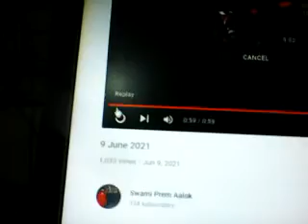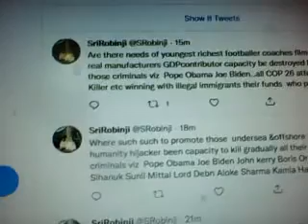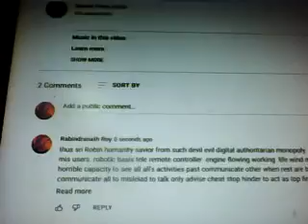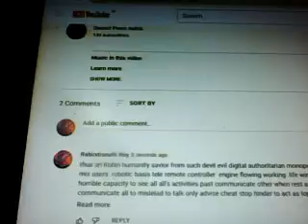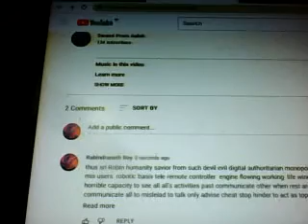world peace breaker as life money respect daughters human religious right etc snatcher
here Modi Mohan Bhagabt ajit dobhal Ajay kumar Home Secretary AMit shah etc BJP othe rminstres Mps also now been included in world peace breakers as Humanity Annihilators (undersea ocean covering capacities) only COP-UN CLIMATE Summit attendees’ ..as CO2 blamer for climate changes thus all truth facts real cause factors suppressers as they are Satan witch Evil Devil captured in all such humanity saving spheres in UN top developed countries  government leaderships Executioners Judicial investigation Military commands scientism, digitalis politicians statesmen ships  media persons  Religious people , Christianity where to say about Islam as humanity annihilators team as also  nature earth sea sky human anima birds etc.  body inner disturbing  capacity why they are only Global warmer, Climate changer volcanoes eruption causer  , oceanographer , NOAA, NOC, NIH CDC ,UK Royal Society People , USA UK Australian Indian  Meteorologist Geologist digitalis mass killer as humanity rest creature  annihilator  cum nature damager through undersea route to enter  r Indian cult Hindutva  ath inner most  gravitational  core centre of gravity cum all creatures common psychosomatic field capturers as centre of gravity chanegrs creators with piled stocked stuffs redy made magnetic fields ( dipping keeping metal masses in many all carriers set up system where so many device to kill human as invincible Tele-Killer  nature damager regionally targeting   specially   thus been successful  climate changer earth Quakers mind mesmerized doers  cum Alzheimer  Parkinson disease body  paralysis mind etc non functional weaken maker  where such people are to top conspirators why such organization recognition funding allowing to mislead misuse  be banned soon
Narendra name but Nara-rakshas Modi Indian prime criminality harmful element  to be kept away FROM GOVERNMENT  WHO BURNING OUT Indian race nationalism racism hindutva as demon  dirtiest liar king impostor ship criminal envious arrogance grand stupid  to remain hold  in his post  claims as worst incompetent  other as greedy uncivilized selfish even   inferior to cruelest barbaric  uncivilized irreligious demoniac Satanism false hood   - not be relied further  destructive  mass killer conspirator
where  MADHU PRIYNAKA  CHOPRA  as latest investors  along with her sisters  cousin brother hood mass with their parents grand  as  WRONG Oceanography basis scientific witchcraft doing humanity harming ..mass killer witches community of Bajuya  Goghat  Bengal where  Simon Christopher  BBC TRAVEL SHOW ARRANGERS [  हमें जाति व्यवस्था से ऊपर उठने की जरूरत है: मोहन भागवत -Sep 19, 2018
Sri Robin ji to preserve Indian caste-ism but need constituents to be examined characterized verified monitored in continuous manner no body can claim post power status certificate permanent but temporary all’s right inferior ness on even improving their stand life leading dealing behaving with surrounding human animal plants etc with how he or she are able to follow Aryan laws life style sin avoiding sacrificing judicial ministerial visionary power need of continuous monitoring verification scrutinizing people all by various stratum strata’s people as continuous tradition to keep away offender savage barbaric satan witches mleccha inferiors guilty one taking throwing of good people bad people of one strata class into as bhed as man( character valuable ) integrity honest intelligence shastra visarads capacity explaining judicial matters execution capacity grade making variation evaluation bad good people honest dishonest criminal honest simple are to be placed in different status- Manu Indian danda -neeti as manu samhita By Birth no body is superior or inferior but who are retaining who are acquiring character to be taken Aryan Indu or noble sacrificing ( spare time for helping other obviously as many mnay not getting minimum sustaining salary thus they are to be verified as Sajjan Bhadra class heroism soldiers captainship doing power civilized minister or Brahmins sage -As per by birth class receiving are not to be taken as permanent status - we you they all are to be verified right will be retained snatched if done wrong not doing class work as shastra prescribed possessing of some character skill continuity of some professional expertise Indian class mainly religious duty purposes as we were been made Arya Kuleen class as similar to Brahmin as we not to bear Brahmin like sacred threads or to do rituals worshiping Karma -kanda as per Veda but retain some kingly Royal intelligence honest ness sincerity integrity avoiding to tell lies cheating etc to follow all Aryan laws thus such social character to be respected thus we or they who who will deserve such classification to be posted in judicial post ministerial post Thus as I need of such people by nature who will show have shown having Arya Kuleen Characters which are to be taken non governable people